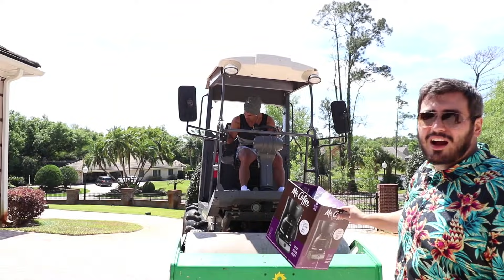ROLO COMPRESSOR VS COCA-COLA !! O PODER DA DESTRUIÇÃO - MANSÃO COPA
Queriam ver o negocio pegar fogo né? Tá ai!! O que será que acontece quando utilizamos um ROLO COMPRESSOR para tentar esmagar uma série de objetos, entre eles, um monte de COCA-COLA!!!